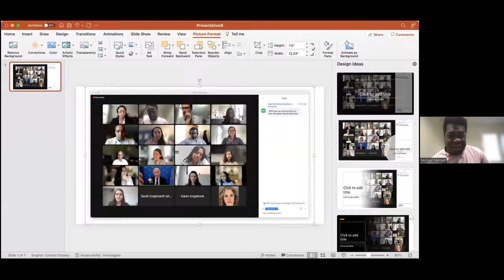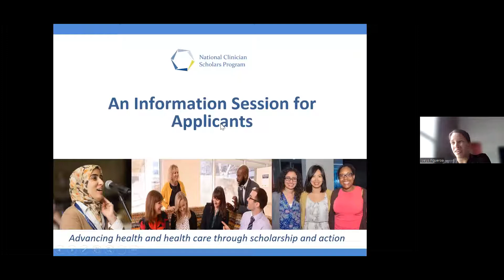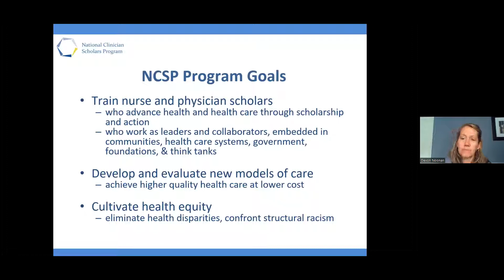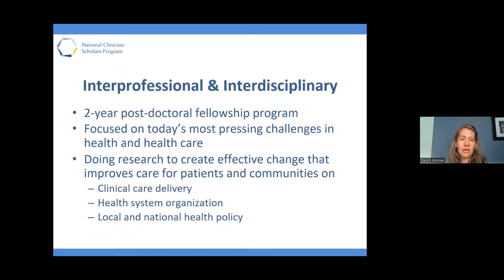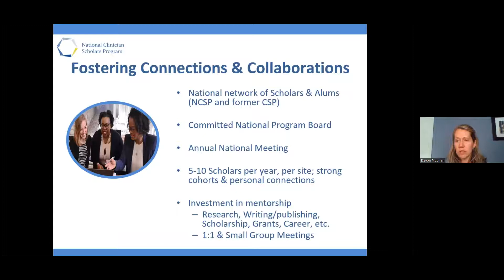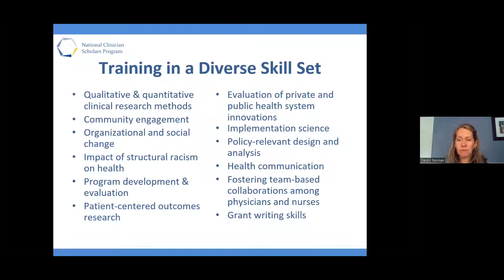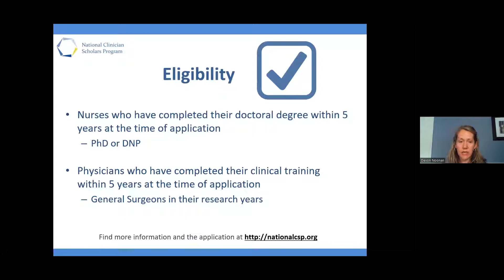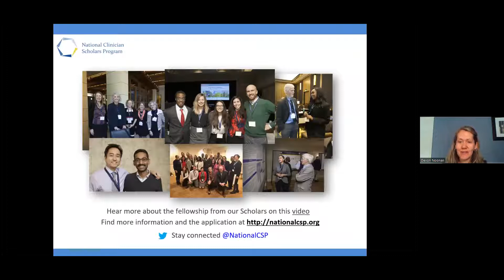5/13/2022 Info Session for All Applicants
NCSP Info Session with current faculty and Scholars, recorded on May 13, 2022.